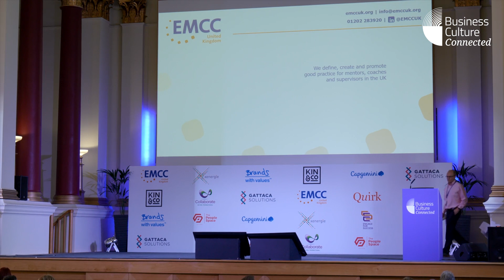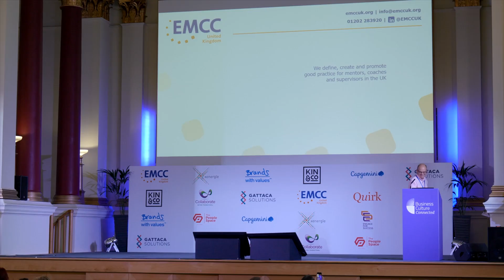Coaching for Success in a Disrupted World, Ivan Beaumont & Sarah Niblock, EMCC UK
In today’s turbulent landscape, when all organisations are navigating uncertainty and change, businesses with coaching and mentoring cultures have the edge. In this session, Sarah Niblock will show how, amidst the chaos, there lies an opportunity for transformative leadership. High quality, bespoke coaching and mentoring afford organisations a chance to amplify shared values and chart a course towards rapid innovation. In a world where anyone can call themselves a coach or consultant, Ivan Beaumont will demystify how organisations should select the great coaching they need. He will set out the necessary steps on how to develop their own people to create an enabling internal culture.

Register to join the Business Culture Community for FREE to receive award-winning case studies and invitations to future events